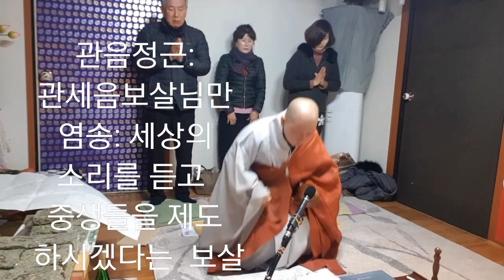사시불공 칠정례~지인집 예배참석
사천의 모 암자에서 기도 부탁으로 참석